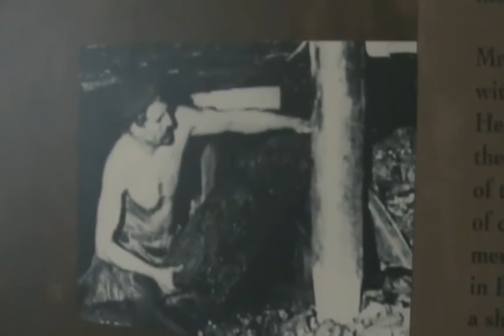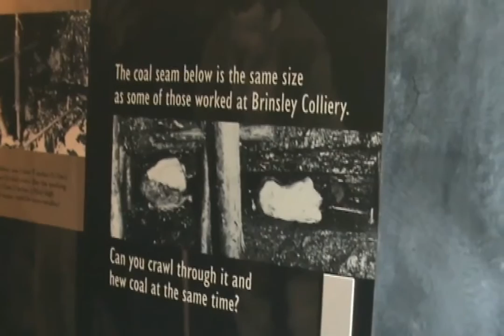Will Buchanan's Mining Life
Starting out as a Bevin Boy during the Second World War, William Buchanan has been involved in mining for decades. He's mined for coal and gold from Ghana to Derbyshire and published books on mining engineering.